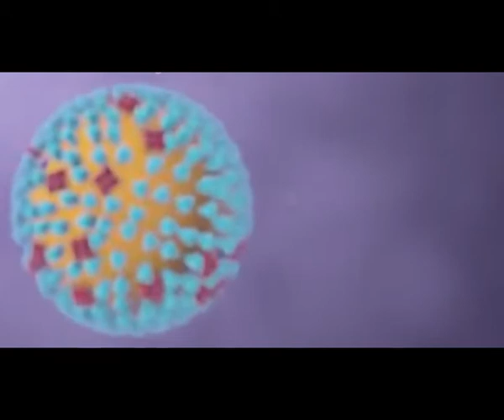MASSIVE FIRE ERUPTS AT MUMBAI'S MANKHURD AREA SERVED FIRE TENDERS RUSHED TO SPOT l SPHS l 06.02.2021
# RJ SHIVA AND RJ ROOPAKALA